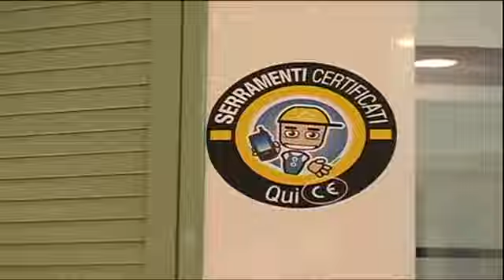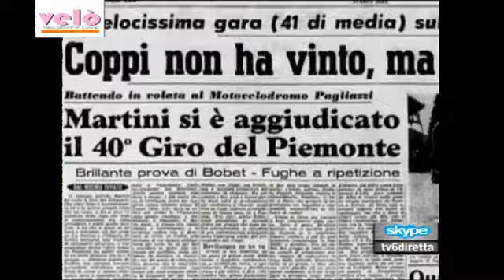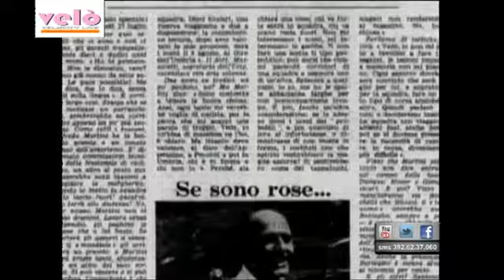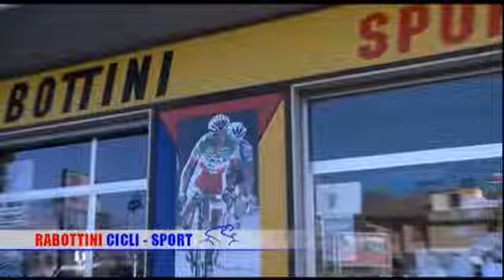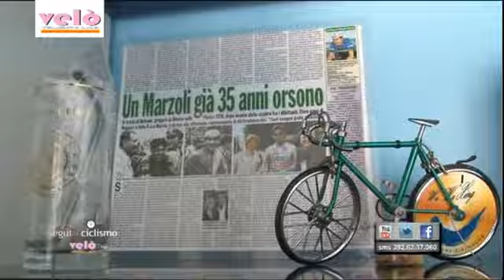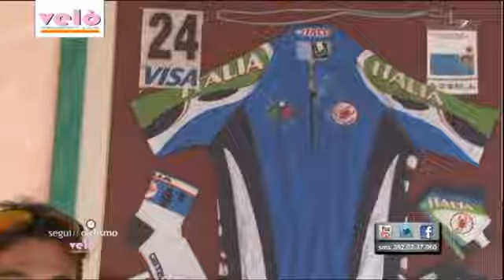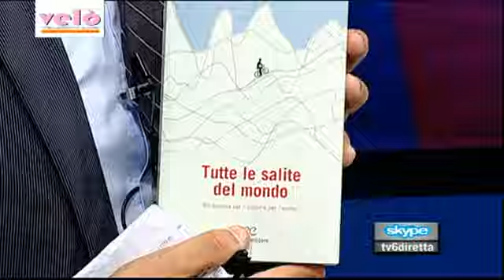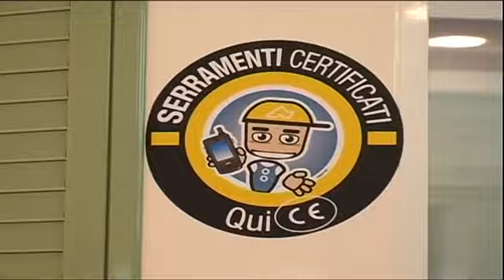Velò 26^ puntata del 28 agosto 2014